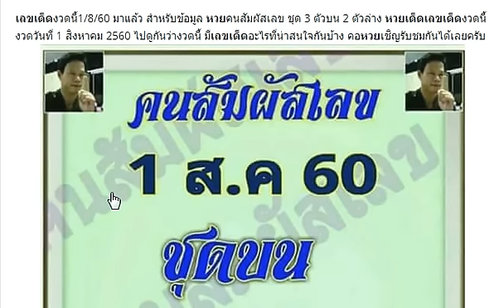หวยคนสัมผัสเลข ชุด 3 ตัวบน 2 ตัวล่าง งวดนี้ 1/8/60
1/8/60 ขอขอบคุณเจ้าของข้อมูลจร้า